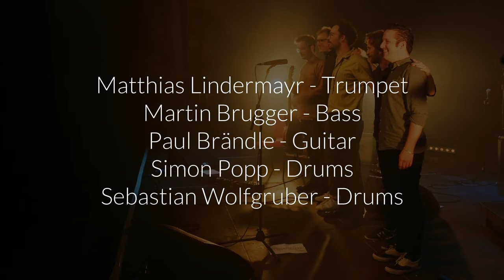Fazer - live @ Muffathalle, Munich | FILMED BY EAR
Munich’s kraut-jazz band Fazer is moving freely between composition and improvisation. The band’s spacious, organic sound pitches lyrical melodies from guitar and trumpet over dual-drummer polyrhythmic grooves and dub-like basslines with a distinct EthioJazz vibe.

Fazer - live @ Muffathalle, Munich | 2021
Flimed By Ear is a series by @berta.berlin.

Performer
Martin Brugger - bass
Paul Brändle - guitar
Matthias Lindermayr - trumpet
Simon Popp - drums
Sebastian Wolfgruber - drums

Credits
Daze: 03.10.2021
Location: Muffathalle
Video: Beat Halberschmidt
Mix: Martin Brugger

berta.berlin believes that great diverse musical content has the power to make each life richer and happier, and our society stronger and more tolerant. No matter what genre or discipline we are looking for meaning, blood, sweat and tears. All berta.berlin shows focus 100% on music and capture an authentic live performance of the artists.